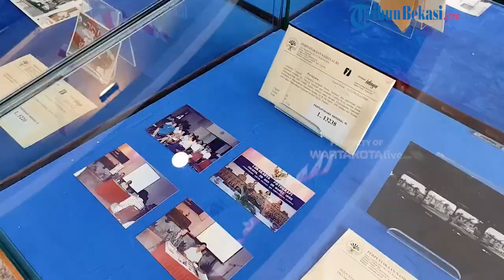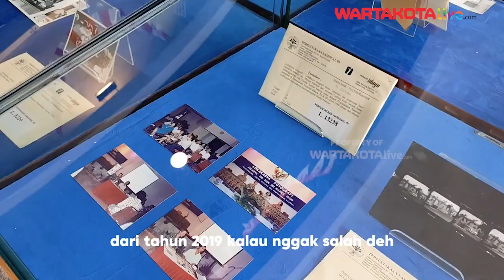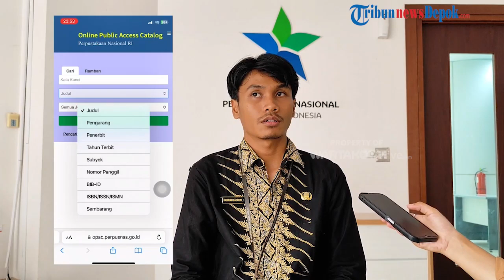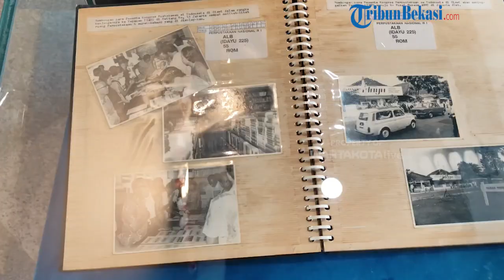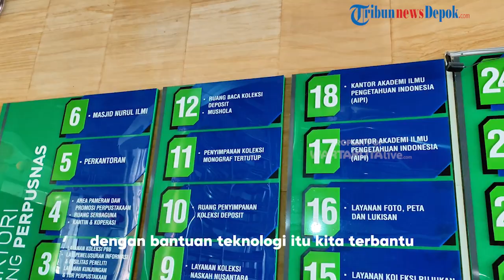Intip Perkembangan Teknologi Perpustakaan Nasional, Ada Telelift dan Loker Pintar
Tribuntangerang.com,  Jakarta -

Perpustakaan Nasional kini semakin modern dengan hadirnya berbagai fasilitas canggih. Inovasi terbaru yang bisa dinikmati adalah telelift dan smart locker alias loker pintar. Kehadiran fasilitas tersebut membuat proses peminjaman dan pengembalian buku semakin mudah.
Dalam video ini, reporter dan videografer magang TribunTangerang.com akan menunjukkan bagaimana cara kerja telelift dan loker pintar serta manfaatnya bagi pengunjung maupun staf Perpustakaan Nasional. Dijamin, Anda akan takjub dengan perubahan yang terjadi!

Reporter-videografer magang: Adinda Laili Nur Oktavia dan Renita